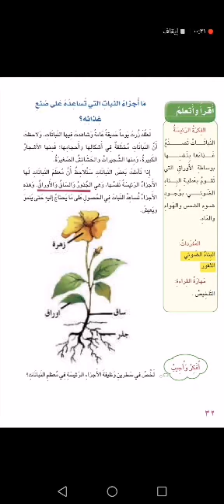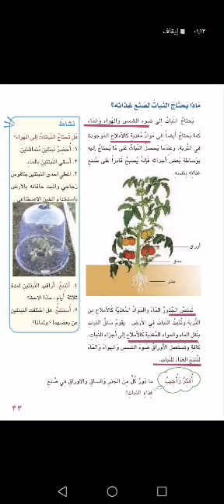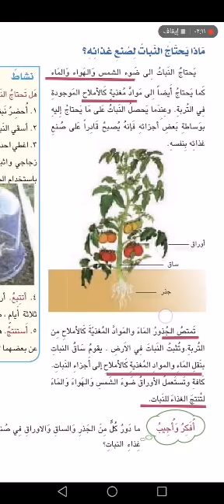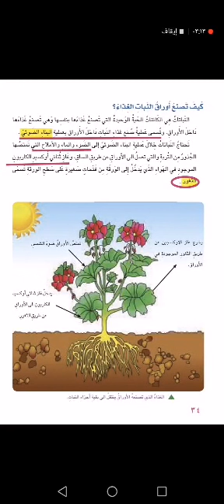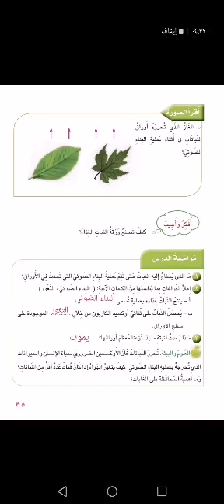علوم مراجعة للصف الثالث الابتدائي مدرسة الاماني الاهلية الجزء الأول